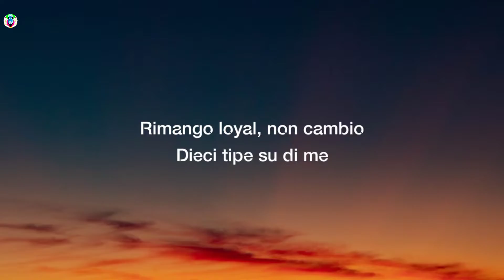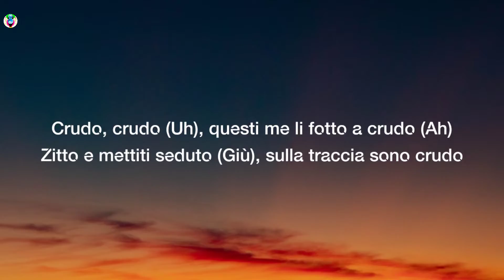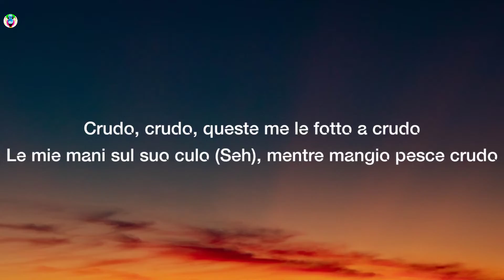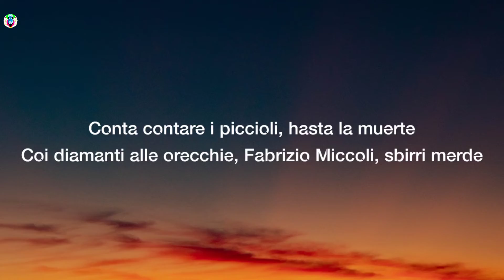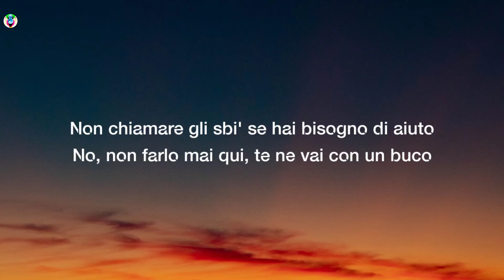Emis Killa & Jake La Furia - Crudo (Testo/Lyrics)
Song

song in Lyrics:-CrudoTesto

✨Crudo Testo:-)
[Strofa 1: Emis Killa]
Yeah
Anche da dentro la Lambo (Vroom)
Rimango loyal, non cambio
Dieci tipe su di me
Come in una Royal Rumble
Dopo un po' tutto mi annoia
Tranne la gloria e la figa
Al mio nemico auguro lunga vita (Seh)
Così che muoia di invidia (Ahahah)
Non faccio la fila (Nah)
Parcheggio davanti, esco dal retro (Dal retro)
Qua dentro comportati bene (Seh)
O finisce che esci dal vetro (Crash)
Occhio anche dietro
Perché c'è sempre un infame che brinda con me alla mia festa
Fingo ma so che vuole la mia testa
La vita è questa (Ah)
Questa b mi chiama amore (Seh)
Mi sorride, Monnalisa (Sеh)
So che le spezzеrò il cuore (Uh)
Se le spezzerò la VISA
Ogni giorno scopo con la morte
So che quando viene non avvisa mai
Questo parla troppo, c'ha il mio nome in bocca
Pure mentre dorme tipo Invisalign
Fréro, dicono "fréro", poi te lo spingono dietro (Seh)
Tipo che al minimo sfregio (Ah)
Finisci in un vicolo cieco
In questo gioco conduco e non seguo
Cattivo esempio perché me ne frego (Seh)
C'ho solo il medio per 'sti paparazzi che mi fanno foto da dietro

[Ritornello: Emis Killa & Jake La Furia]
Dentro casa fai il G, fuori ti hanno fottuto (Shh)
Parli troppo su IG, poi dal vivo stai muto
Crudo, crudo (Uh), questi me li fotto a crudo (Ah)
Zitto e mettiti seduto (Giù), sulla traccia sono crudo
Non chiamare gli sbi' (Nah) se hai bisogno di aiuto (No)
No, non farlo mai qui (No, no), te ne vai con un buco
Crudo, crudo, queste me le fotto a crudo
Le mie mani sul suo culo (Seh), mentre mangio pesce crudo

[Strofa 2: Jake La Furia]
Chiamami Jake, chiamami Jack, fai come cazzo ti pare
Chiamalo crack, chiamalo "creck", è sempre coca da fumare (Ah)
Il risultato non cambia pure se sbagli parola
I miei c'hanno gli occhi neri tipo panda
Sotto ad un passamontagna un Calibro .9
Se qui nessuno c'invita (Oh), vengo con tutta la situa' (Seh)
Facciamo odore di Colombia, sembriamo i parenti di Higuita
Mamma, ce l'ho fatta (Yeah), soldi e russa rifatta (Yeah)
Non sto più alle panchine con su le squalo, il 7 e lo Shaktar
Auguri e figli maschi (Sì), siamo un branco, lupi Husky (Woo)
Sugli scooter senza caschi, buste nelle Reebok Classic
Ora Christian Dior dentro una Range
Dentro una Porsche, dentro una Benz
Questi bambocci dicono "gang"
Scrivono post, vestono glam, sembrano i R.E.M.
Yeah, made in Italy (Ah)
Conta contare i piccioli, hasta la muerte
Coi diamanti alle orecchie, Fabrizio Miccoli, sbirri merde
Bacia l'anello se vieni a MI, coi ferri finti di Cocco Bill
Sei il piano B, mangiati il fegato, krokodil, oh

Dentro casa fai il G, fuori ti hanno fottuto
Crudo, crudo, questi me li fotto a crudo
Zitto e mettiti seduto, sulla traccia sono crudo
Non chiamare gli sbi' se hai bisogno di aiuto
No, non farlo mai qui, te ne vai con un buco
Le mie mani sul suo culo, mentre mangio pesce crudo